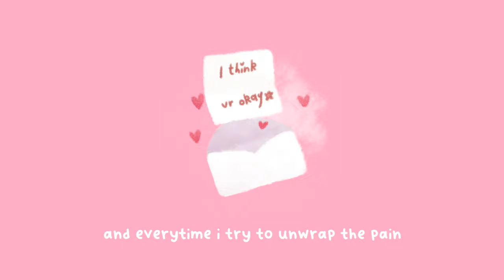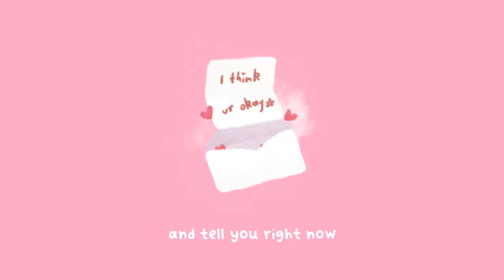chevy - uwu (official audio w/ lyrics)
first song of my Homemade EP!